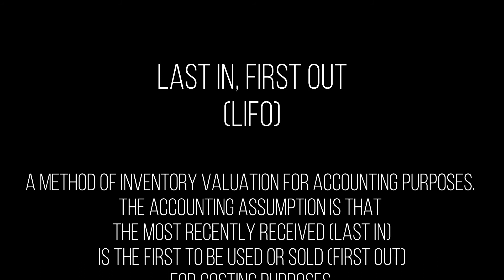"LIFO" | Knowledge Terms | Supply Chain || TOPIC - 21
What is LIFO in Supply Chain?
1. Last In / First Out: an accounting method used in managing a companys inventory. LIFO assumes that the products bought or most recently manufactured are sold first.

2. Liner In / Free Out: is the rate of freight including the costs of loading the goods on board a vessel at the departure port.

Learn more about LIFO in this video.